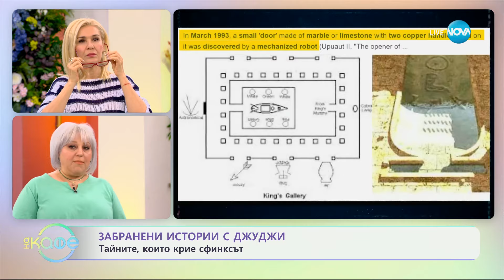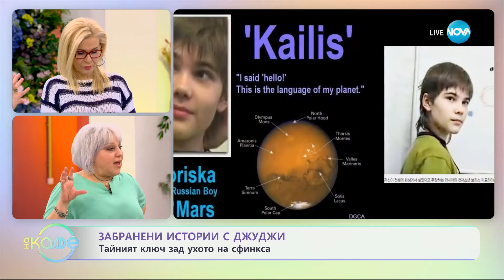Забранени истории с Джуджи - Мистерията за произхода на сфинкса - „На кафе” (12.03.2024)